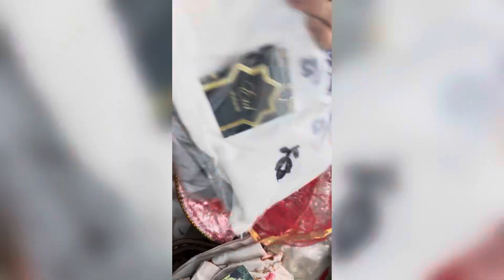India Vlog : Ramadan and Eid ..Life ke Beautiful Moments with Loved ones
India Vlog
Ramadan and eid
Aur life ke beautiful moments with loved ones